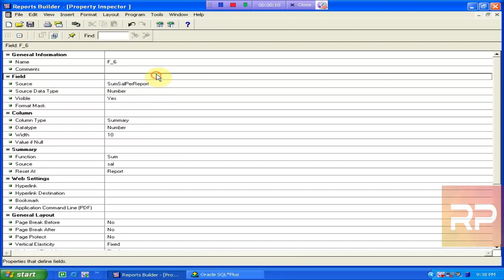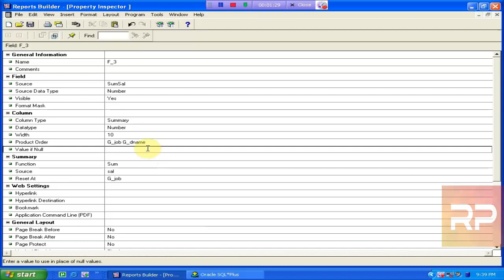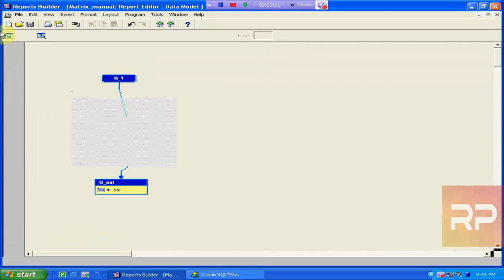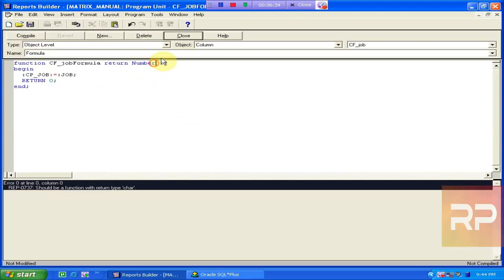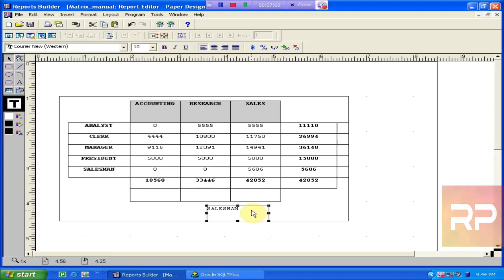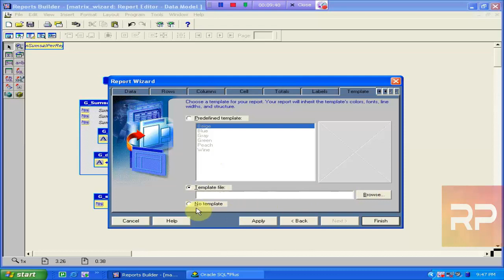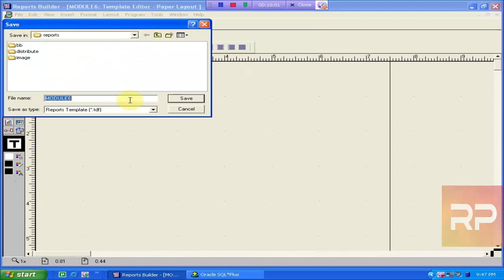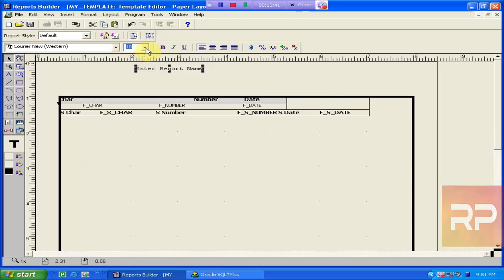Oracle Reports Builder Tutorials lecture 37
Free and simple training of Oracle reports builder in Urdu/Hindi.
Oracle Reports Builder is the report-building component of Oracle Reports, a powerful enterprise reporting tool that enables you to rapidly develop and deploy sophisticated Web and paper reports against any data source (including an Oracle database, JDBC, XML, and text files). Oracle Reports Developer is a powerful, declarative WYSIWYG report design tool